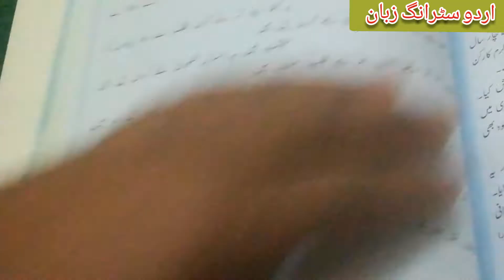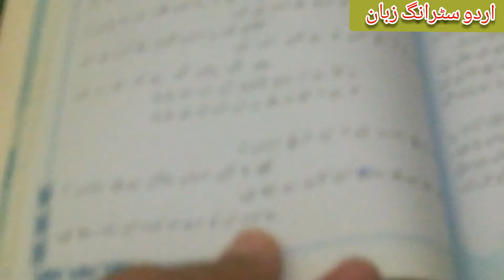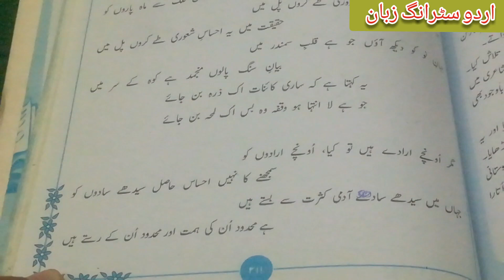Urdu Lecture Barae Class 2nd Year Explanation Part 3 Nazm Shekast ki Awaaz Poet Meera Jee....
Urdu Lecture Barae Class 2nd Year
Explanation Part 3
Nazm Shekast ki Awaaz
Poet name Meera Jee
Allah Aap Sub ko Dunya Aor Aakherat Dono Jahano mein kamyab aor Karman karay Aameen.